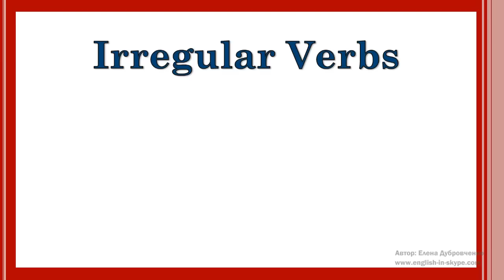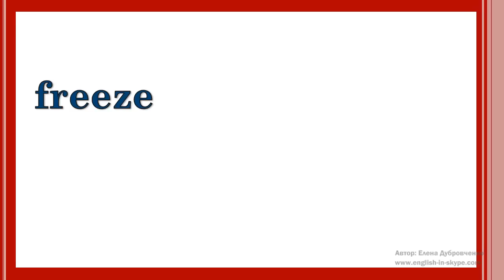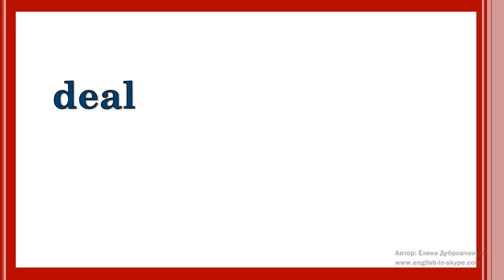Неправильные глаголы в английском языке. Грамматика английского (Часть 7.)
Неправильные глаголы в английском языке

Приветствую! Мы снова продолжаем серию уроков, которая посвящена неправильным глаголам в английском языке. Итак, давайте перейдем к седьмому уроку из этой серии. Глаголы